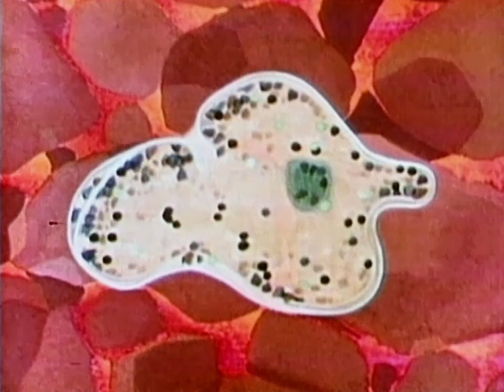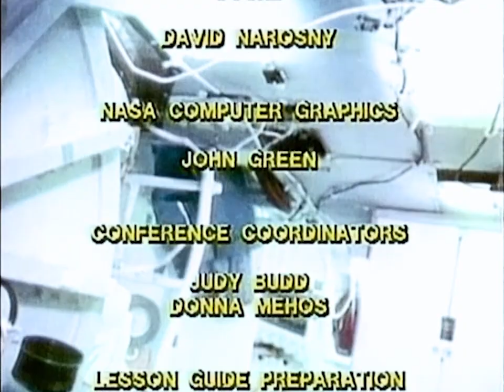The Viking Expeditions (Restored Color, Remastered NASA Documentary) - Life on Mars, Viking Landers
Dr. Gerald Soffen (Goddard Space Flight Center) describes how the unmanned Viking missions to Mars looked for life. Remastered version, correcting video hue shift and tone balance.

Sound has some problems in the beginning, but it's correct when the interview starts.
Background music was removed from 2 segments to prevent any rights issues. Speech should not be affected but some minor breaks are possible due to this.

Source video is part of the late 1980's NASA Biology: On Earth and in Space series.
Video processing by RetroSpace HD.

The Viking landers conducted biological experiments designed to detect life in the Martian soil (if it existed) with experiments designed by three separate teams, under the direction of chief scientist Gerald Soffen of NASA. One experiment turned positive for the detection of metabolism (current life), but based on the results of the other two experiments that failed to reveal any organic molecules in the soil, most scientists became convinced that the positive results were likely caused by non-biological chemical reactions from highly oxidizing soil conditions.

Although there was a pronouncement by NASA during the mission, that the Viking lander results did not demonstrate conclusive biosignatures in soils at the two landing sites, the test results and their limitations are still under assessment. The validity of the positive 'Labeled Release' (LR) results hinged entirely on the absence of an oxidative agent in the Martian soil, but one was later discovered by the Phoenix lander in the form of perchlorate salts. It has been proposed that organic compounds could have been present in the soil analyzed by both Viking 1 and Viking 2, but remained unnoticed due to the presence of perchlorate, as detected by Phoenix in 2008. Researchers found that perchlorate will destroy organics when heated and will produce chloromethane and dichloromethane, the identical chlorine compounds discovered by both Viking landers when they performed the same tests on Mars.

The question of microbial life on Mars remains unresolved. Nonetheless, on April 12, 2012, an international team of scientists reported studies, based on mathematical speculation through complexity analysis of the Labeled Release experiments of the 1976 Viking Mission, that may suggest the detection of "extant microbial life on Mars." In addition, new findings from re-examination of the Gas Chromatograph Mass Spectrometer (GCMS) results were published in 2018

* Darcy Barrett
* Ellie Burack
* Gary Smith
* Gio Pagliari
* Jan Strzelecki
* Noah Soderquist
* Ryan Hardy
* Scott Manley